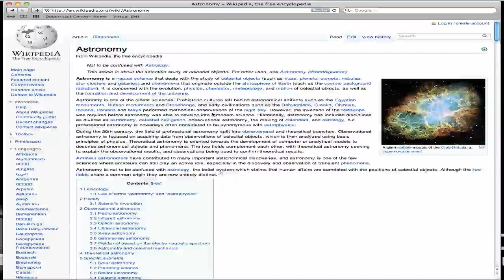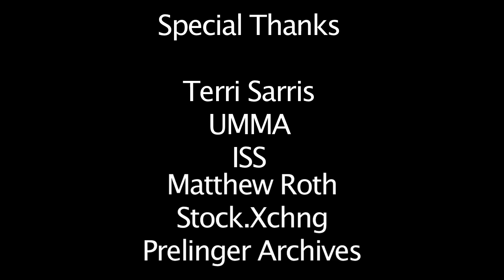The Student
A short film inspired by Gerome Kamrowski's The Student, on display at the University of Michigan Art Museum.